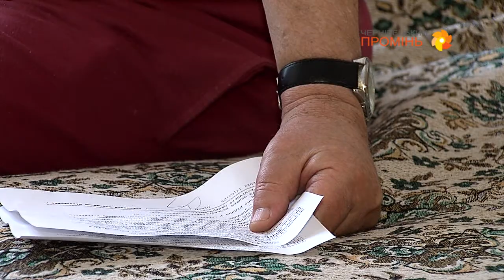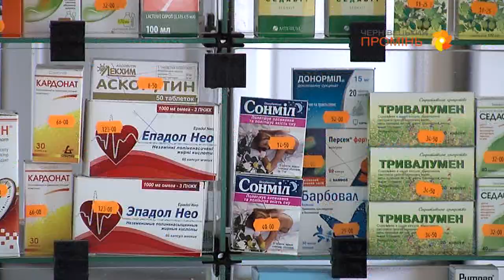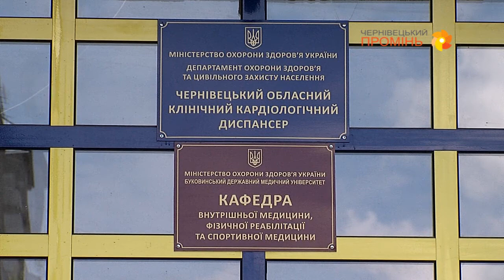140422 Без пільг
Пільги для гіпертоніків тимчасово скасовані.